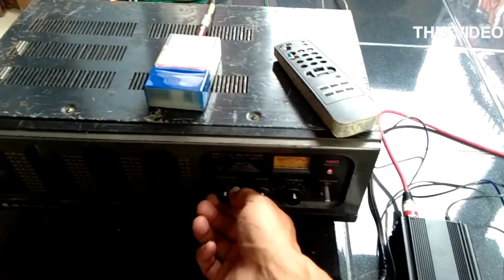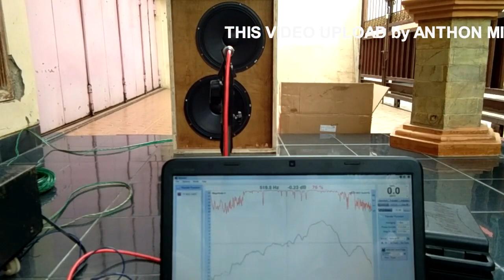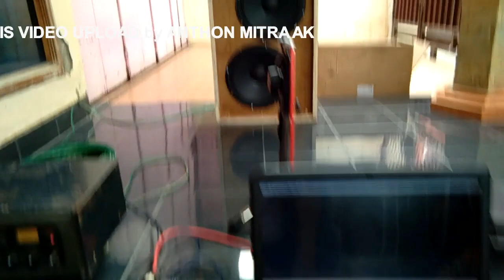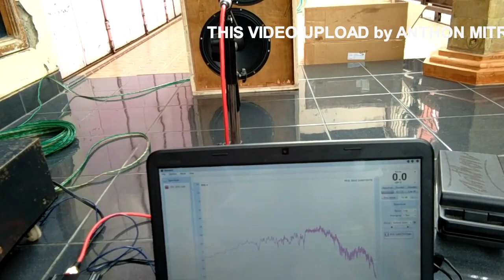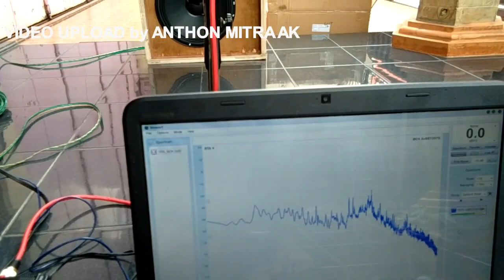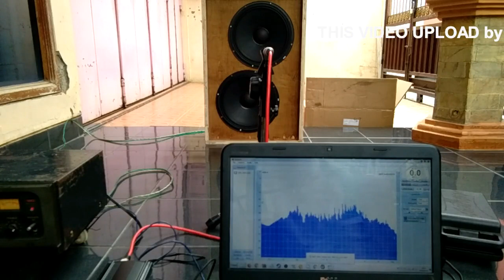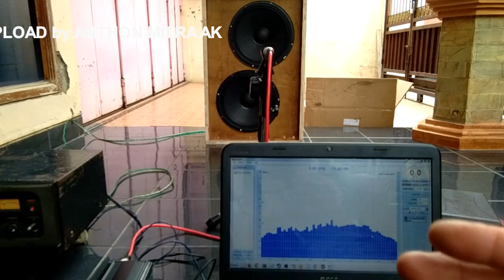TEST & PENGUKURAN (TRIAL) BOX MIDDLE "mini " 2x12 INCH UNTUK SPEAKER LANGKA TOA BST-257G [02]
Berisi tentang :
[02]
Pada video ini berisi test & pengujian hasil pembuatan sementara, dimensi belum di permanenkan, masih bisa berubah ukuran dalam dari box tersebut diatas.
lebih detail silakan lihat video diatas.

[01]
PEMBUATAN BOX MIDDLE "mini " 2x12 INCH UNTUK SPEAKER LANGKA TOA BST-257G [01]
Pada video ini membahas tentang pembuatan box speaker / closure untuk speaker langka TOA BST-257G dengan ukuran box 2 x 12 inch "mini", JENIS SEALED (NON PORT).
berisi : material, pengukuran panel, pemotongan, penggabungan panel, pemasangan speaker.
Bentuk dan ukuran pada video masih sementara karena harus melalui pengujian dengan pengukuran respon frequensi & hasil clarity.
Lebih detail lihat video diatas.